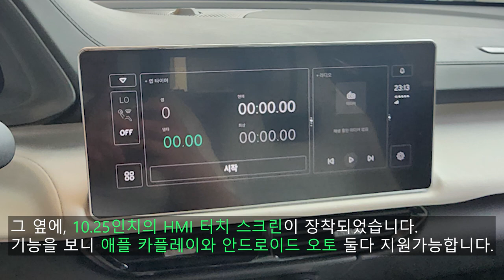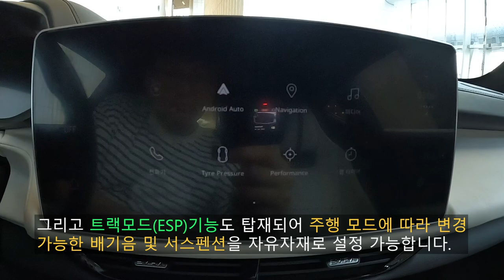포르쉐 박스터를 잡을만한 영향력이 있을까? 2023 로터스 에미라 리뷰!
오늘 리뷰한 차량은 2023 로터스 에미라입니다.!

이 차량은 서울시 잠실구 롯데 시그니엘 서울 1층에 로터스 팝업 전시장에 전시된 차량이고, 팝업은 오늘부 (원래는 7월 31일까지였으나 차량에 대한 인기가 올라 8월 31일자로 연장되었다고 하네요.)로 끝나 곧 국내에 출시될 로터스의 새로운 미드십 스포츠카 입니다.

국내에는 코오롱에서 정식 수입할 예정이며 로터스 에미라는 로터스 앨리스, 로터스 엑시지, 로터스 에보라를 통합한 후속 모델이자 로터스의 마지막 내연기관 스포츠카 입니다.

디자인은 마세라티 MC20을 축소시킨 듯한 느낌도 들고 비율도 좋아 보입니다.

로터스 에미라는 토요타에서 공급 받은 3.5 V6 슈퍼차저 엔진과 AMG에서 공급 받은 2.0 I4 터보차저 엔진 2가지 모델로 판매하고 있으며 현재 보고 계시는 퍼스트 에디션은 3.5 V6 슈퍼차저 엔진과 6단 수동 변속기를 채택했습니다.

[2023 로터스 에미라 차체 제원]
전장 : 4,412mm
전폭 : 1,895mm
전고 : 1,224mm
축거 : 2,573mm
공차중량 : 1,405kg

[3.5 V6 슈퍼차저 모델 파워트레인 제원]
배기량 : 3,456cc
최고출력 : 405마력
최대토크 : 43.9kg.m
제로백 : 4.3초
변속기 : 아이신 6단 수동변속기, 아이신 6단 자동변속기

[2.0 I4 터보차저 모델 파워트레인 제원]
배기량 : 1,991cc
최고출력 : 365마력
최대토크 : 43.8kg.m
제로백 : 4.5초
변속기 : 메르세데스-AMG 8G DCT

이 정도의 출력을 보여주며 AMG의 2.0 터보차저 엔진을 단 모델도 현재 사전 계약을 받고 있습니다.
[2023 로터스 에미라 가격]
2.0 I4 터보차저 : 1억 4,200 ~ 1억 4,650만 원
3.5 V6 슈퍼차저 : 1억 5,300 ~ 1억 5,750만 원

경쟁모델 2023 포르쉐 718
박스터 1억 3,530 ~ 1억 8,680만 원
카이맨 1억 3,050 ~ 1억 8,200만 원

[타임라인]
00:00 시작
00:08 외/내장 컬러
00:35 엠블럼
00:41 전면부
00:57 헤드램프
01:09 휠
01:21 프레임리스 도어
01:39 전동시트
01:53 오디오
02:14 판매 모델
02:24 스티어링 휠
02:42 계기판
02:51 인포테인먼트
03:05 센터콘솔
03:22 수동 변속기
03:28 가격
03:41 스탑&스타트 버튼
03:57 컵 홀더
04:07 암 레스트 수납 공간
04:33 1열 오버헤드 콘솔
04:42 에어홀
04:55 퍼스트 에디션 구매
05:05 후면부
05:13 리어램프
05:31 엔진룸
05:41 파워트레인 제원
05:56 엔진 종류
06:11 트렁크
06:20 공차중량
06:34 머플러 팁
06:48 주유구
07:04 유력한 경쟁 모델
07:13 차체 제원
07:21 마무리 평가
07:51 아웃트로

촬영장비 : Gopro Hero 10 Black, Rode mic
썸네일 : Samsung NX2000